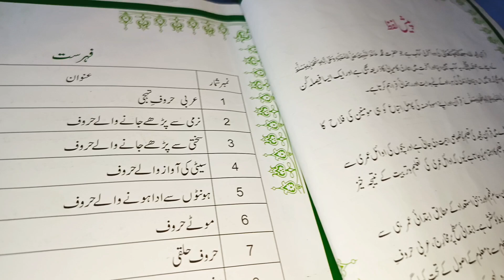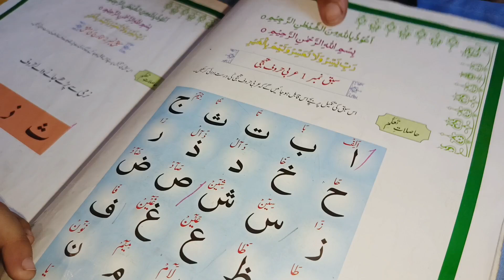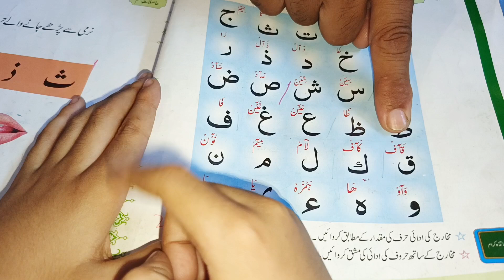Winter Season and Bchon ka Masaj🥰|Kids Daily Activities🤗|Daily Routine Vlog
Aa dear friends today im sharing

Homemaker
Homemaking
A day in a homemaker life
VLOG
Daily VLOG
Routine vlog
Aesthetic vlog
Aesthetic routine